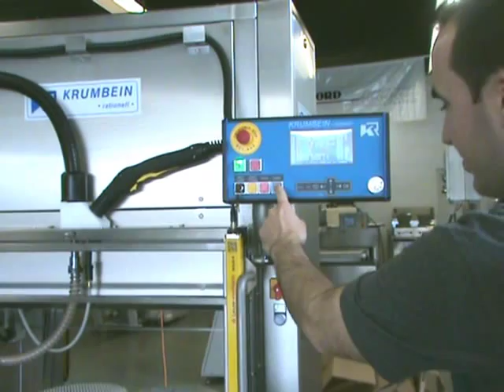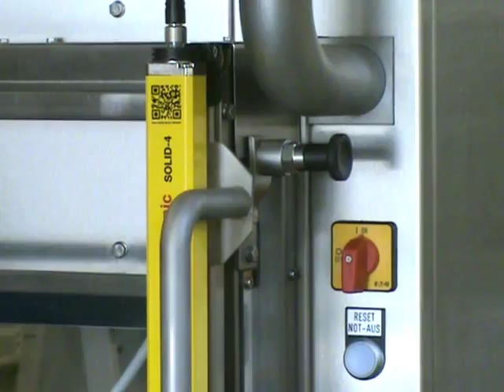Round and Linear Vertical slicing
Highest quality standards for slicing round and linear products.
To achieve maximum flexibility, we offer our cutting system for round products and our cutting system for square products as combination machine.
State-of --the-art driving elements offer high precision and dynamics on the machines.
The TKSM offers as an option a cleaning system, which easily wipes off the cutters to removes possible impurity.